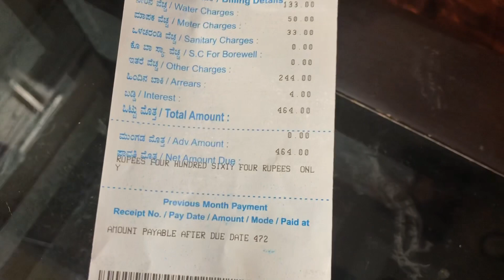ಈ ಒಂದು ಲಿಕ್ವೀಡ್ ಪರ್ಟಿಲೈಜರ್ ಸಾಕು ಗಿಡ ತುಂಬಾ ಹೂಗಳಿಂದ ತುಂಬಿರಲು/best liquid fertiliser for plants